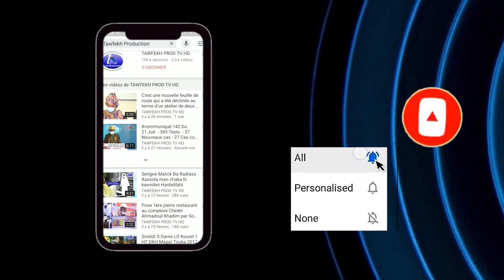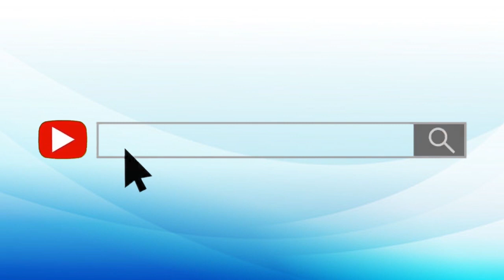Ramadan 2021 S.Mourtada Mbacké ibn Serigne Saliou Conférence du Touba Mosquée Dianatoul Mahwa